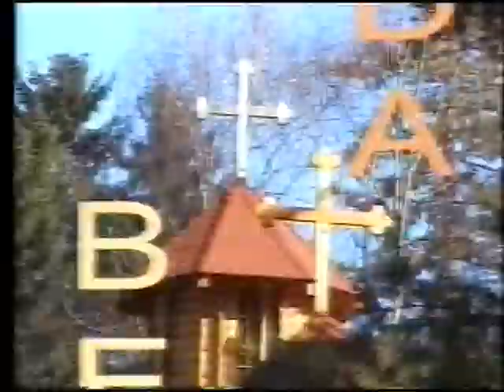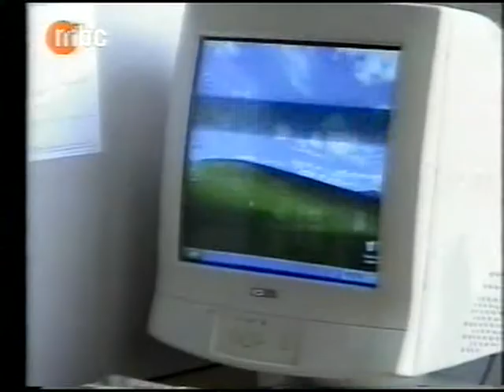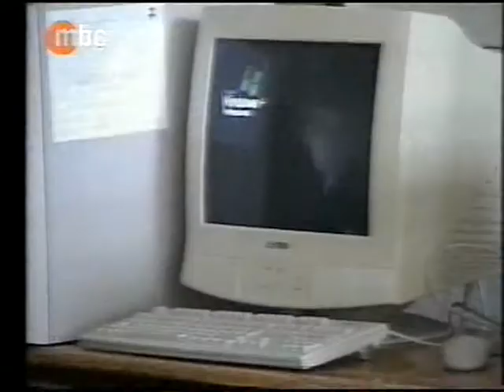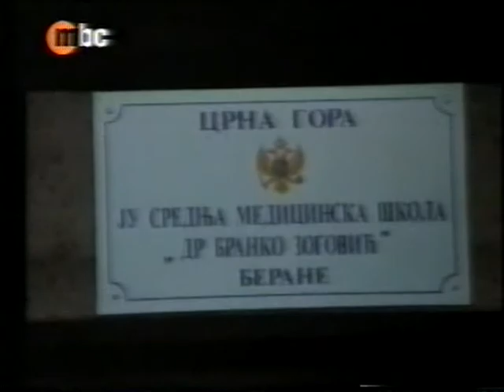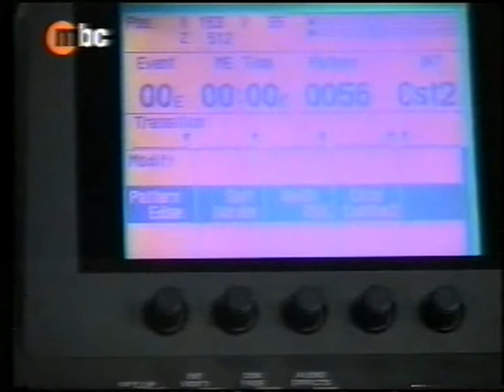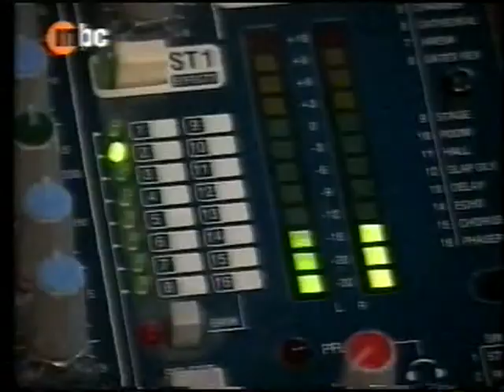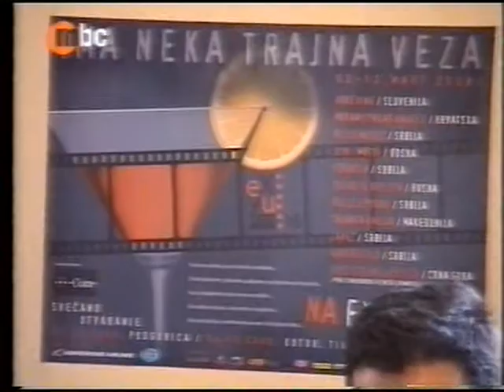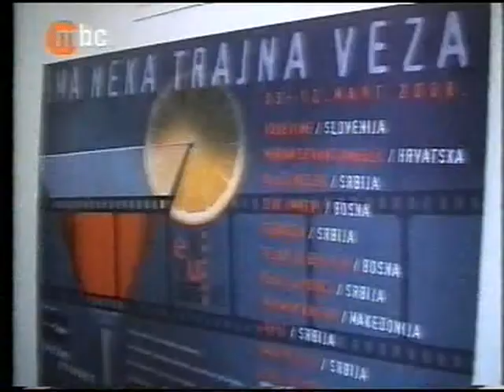BERANE, HRONIKA GRADA 2/61 - Perica Jokić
Emitovano na MBC TV  5.marta 2008.
PRILOZI:
1. Zaobilaznica  0:30
2. Vodovod Bubanje  4:13
3. Skupštinska sjednica u Beranama  7:50
4. Donacija Ramdedović, Petnjica  11:29
5. Seksualno prenosive bolesti  15:58
6. Donacija, Radio Berane  19:10
7. Ex YU fest  22:36